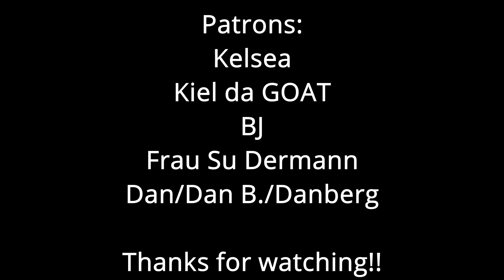Sharktato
If you want to join a more physically demanding career, you could become a shark-wrestler.

Broke 'N Gaming podcast:
anchor.fm/BNGpod